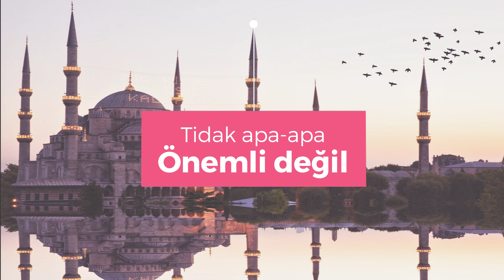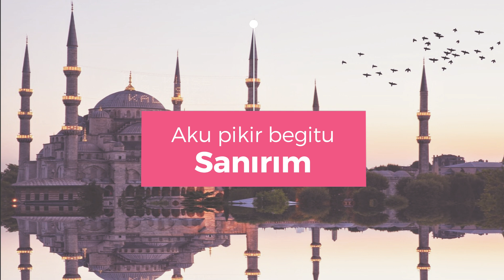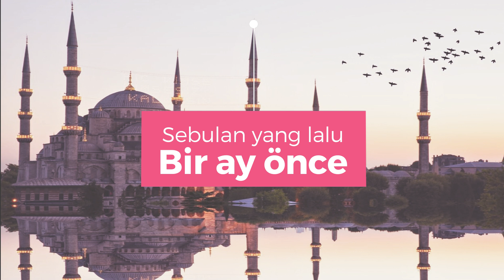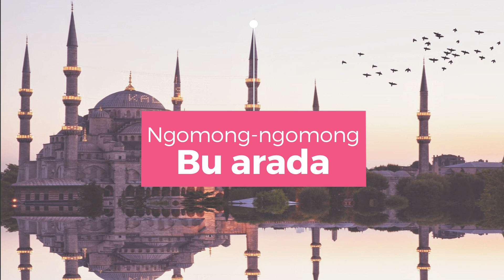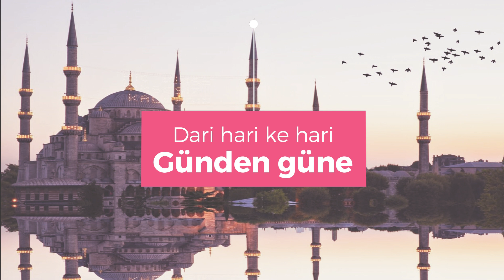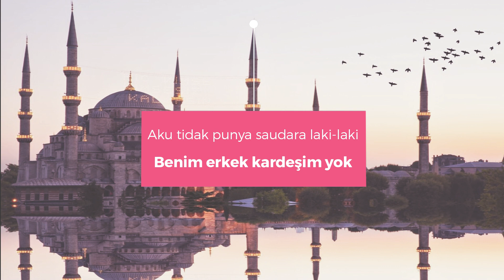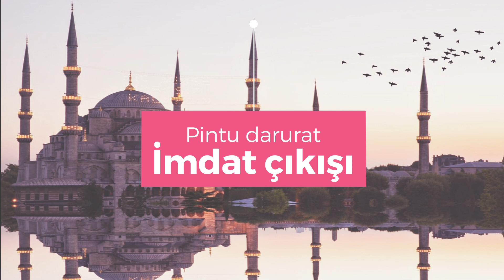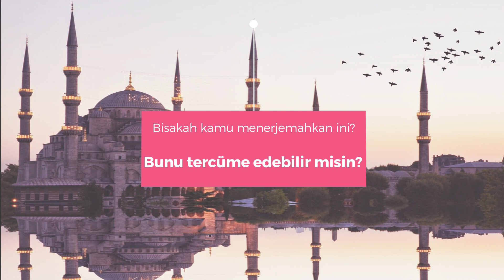125 Frasa Penting Bahasa Turki Yg Wajib Diketahui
125 Frasa Bahasa Turki dan Kata Kerja Paling Sering Digunakan ini sangat direkomendasikan untuk Pemula dalam belajar Bahasa Turki. Bagi teman-teman  kalian yang sudah atau ingin belajar bahasa turki dari level dasar, silahkan ikuti terus update channel ini ya.

Semoga channel belajar bahasa turki ini bermanfaat dan menjadi wadah silaturahmi untuk kita semua :)

Selamat belajar seru!